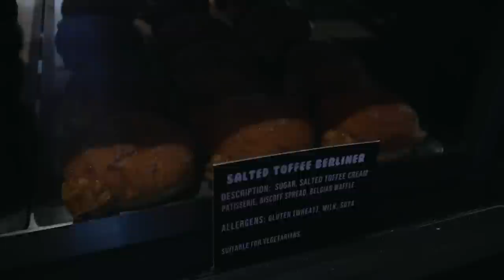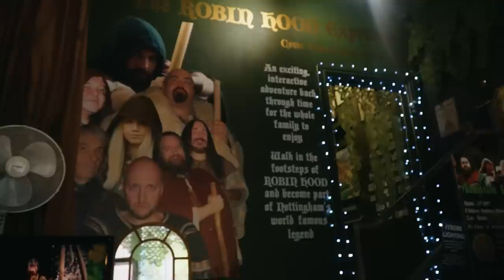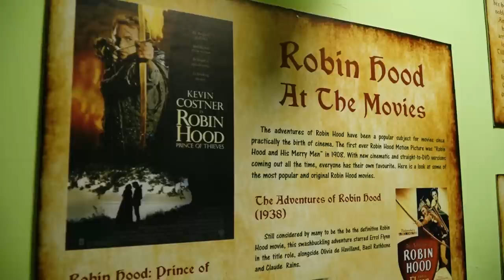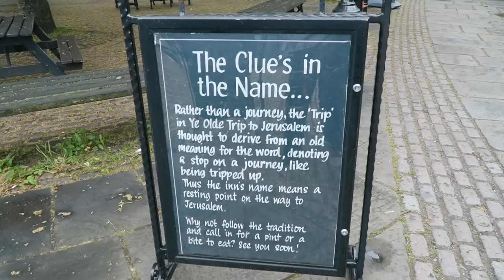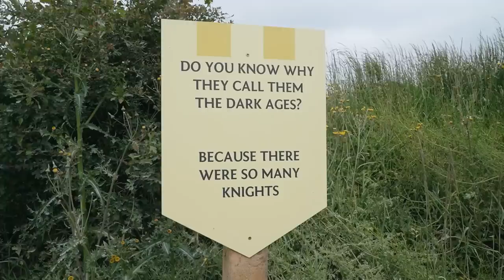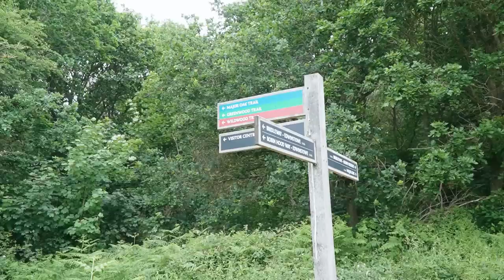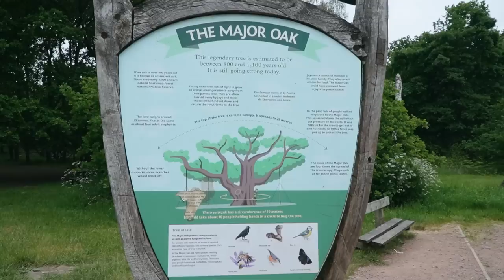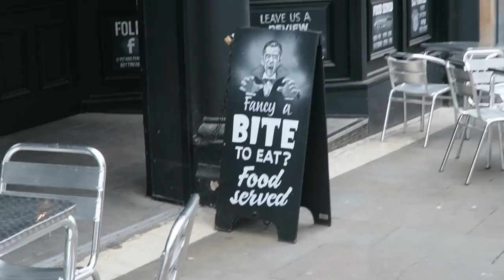First Time in Nottingham: Exploring the Vibrant History, Culture, and Food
We are spending 3 days in Nottingham, exploring as much as we can of this charming city, from the buzzing area of Hockley and the majestic Wollaton Hall to an intriguing visit to a forgotten Victorian tunnel. We immerse ourselves in the legend of Robin Hood at places like the very quirky Robin Hood Experience and also wander through Sherwood Forest, home of the renowned Major Oak. And what's a trip to Nottingham without indulging in local food favorites like Doughnotts? Nottingham defied our expectations and we had so much fun experiencing this lovely city.

Have a recommendation for any other places we should check out in Nottingham or surrounding areas?

Check out some of our other favorite cities like this video where we find unique and fun things to do in Manchester